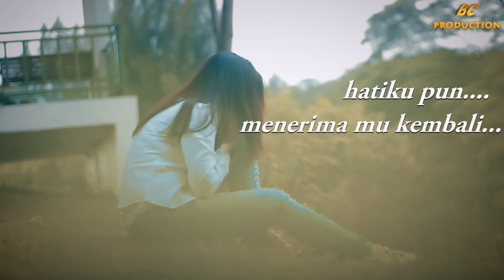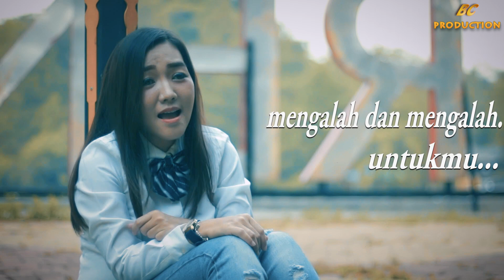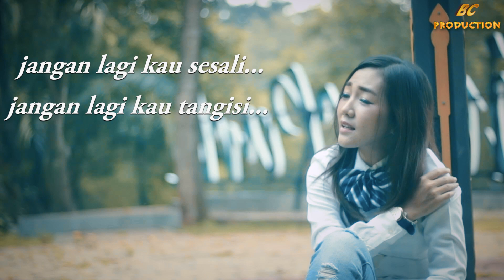Lagu tergalau 2021 || JANGAN LAGI ¦| lagu enak didengar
JANGAN ULANGI _ by DEWI julia

lagu pop sedih di iringi dengan musikketipung dan ngebeat...
walau lagu sedih namun masih bisa dinikmatib dengan irama ceria. kaya dangdut lagu sedih juga bisa goyang..he..he..he..

JANGAN ULANGI
DEWI YULIA
Biola : HENDRI LAMIRI
VIDIO KLIP : OFFICIAL BC PRODUCTION